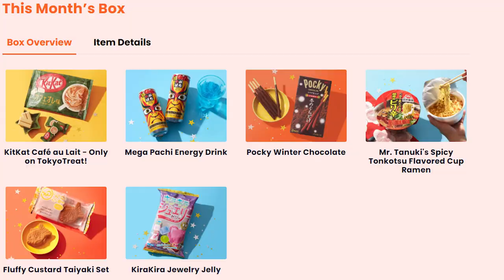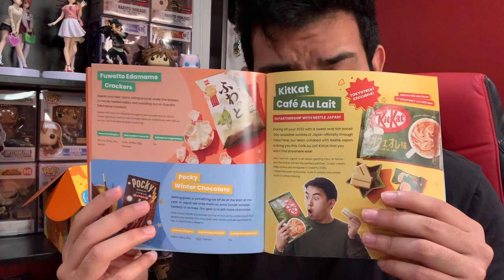Japanese Snacks ! Tokyo Treat Review